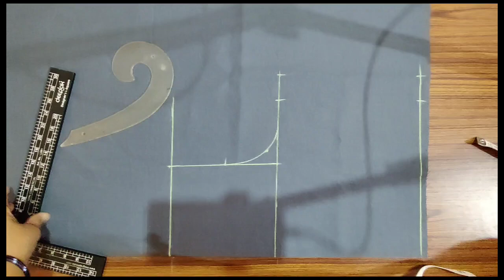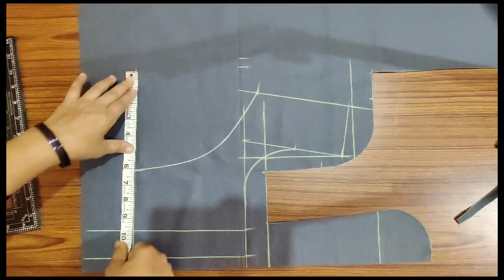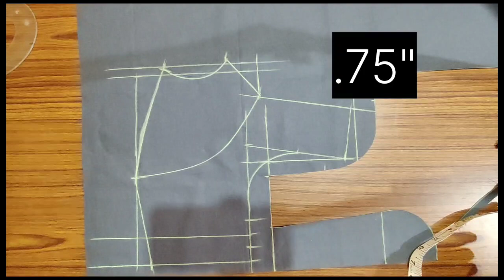perfect Fitting | 39 chest size katori blouse cutting and stitching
Hi friends welcome to tuni Boutique.Today I will show how to make perfect 39 size Katori cut blouse cutting and stitching .

measurements
Full length- 15.50"
2. Chest - 39
3. Waist - 35"
4. Shoulder - 5.50"
5. Back Neck - 9.50"
6. Front neck - 6.50"
7. Sleeve length -6.5"
8. Sleeve round - 6.50"
9.bust-41"
10.armhole length-6.50"

39 size katori blouse cutting
blouse cutting 40size blouse cutting
blouse cutting and stitching
katori blouse
katori blouse cutting and stitching
39 size Katori blouse cutting and stitching
katori blouse cutting
39 blouse
39 size blouse cutting and stitching
blouse cutting katori
blouse ki cutting
blouse length
bra cutting and stitching
dabal katori blouse cutting and stitching
katori blouse cutting stitching
katori cut blouse
katori vale blouse
nisha rajput katori blouse cutting
कटोरी ब्लाउज कटिंग
 कटोरी ब्लाउज कटिंग आसान तरीके से